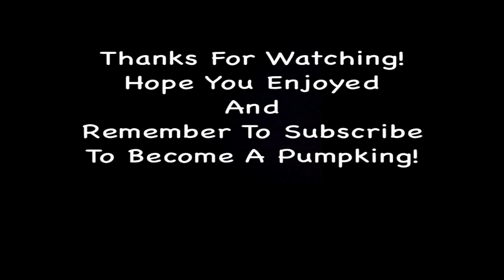Minecraft Survival Games Ep.4 w/Friends - Doing Okay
I'm back with some more survival games with my friends.